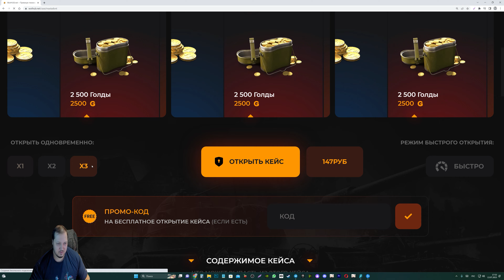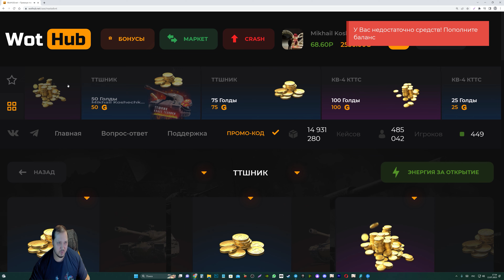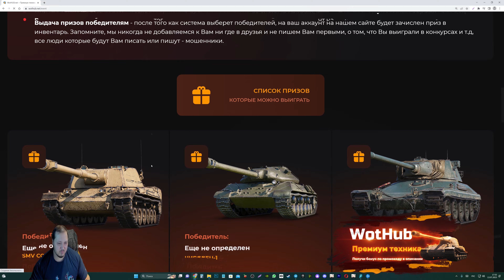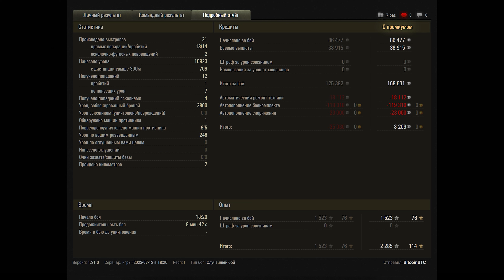БОНУС КОД НА ХАЛЯВУ В WOT - ПОДАРОК ДЛЯ ВСЕХ! БОНОВЫЙ МАГАЗИН СКОРО ОБНОВИТСЯ world of tanks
Бонус-код для Мира танков. Июнь 2023.

1307DISCORD — многоразовый бонус-код.

🎁Даёт:
• 1 личный резерв: +300% к свободному опыту и опыту экипажа

Предустановленный ввод кода (нужно войти в аккаунт)

Ограниченный по времени. 1 раз на аккаунт. Только для RUBY-региона (Леста).